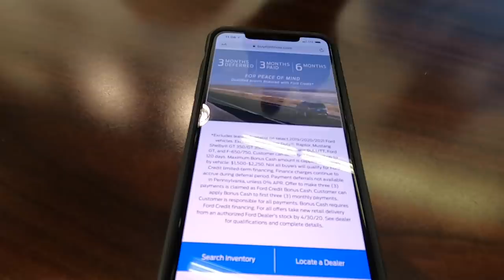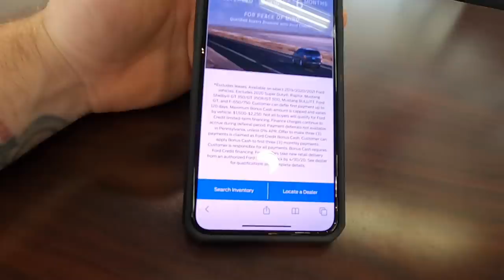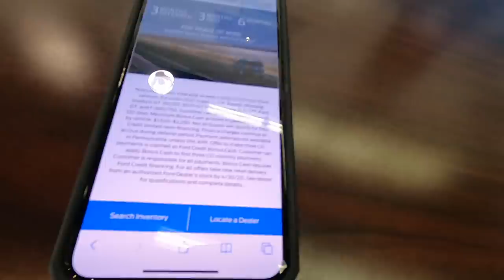BUYING a New 2019-2021 Ford F-150 or Mustang GT? NOW IS THE BEST TIME & WHY!